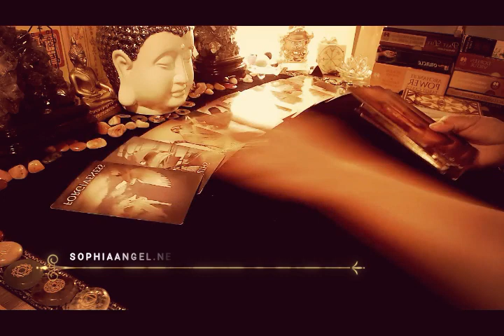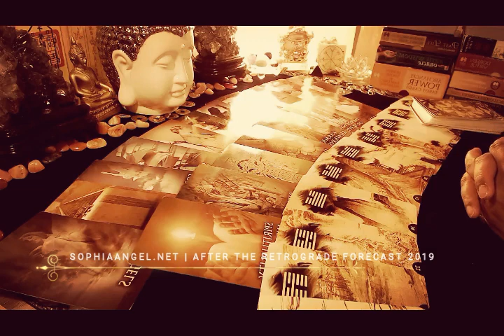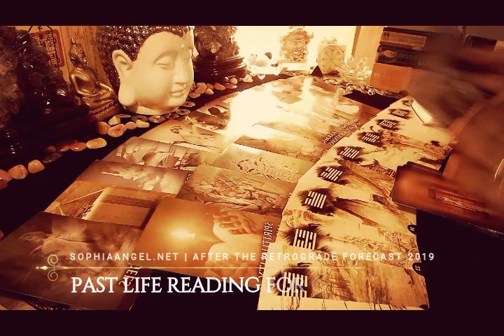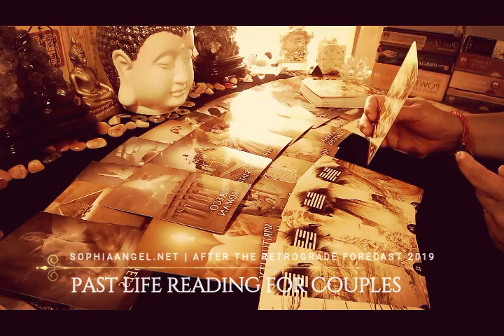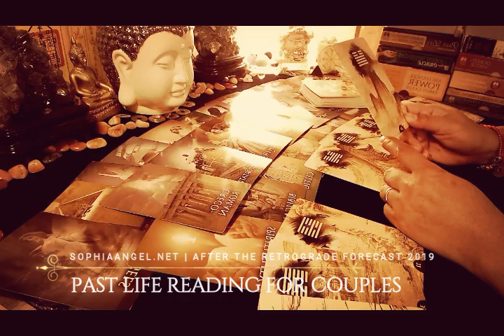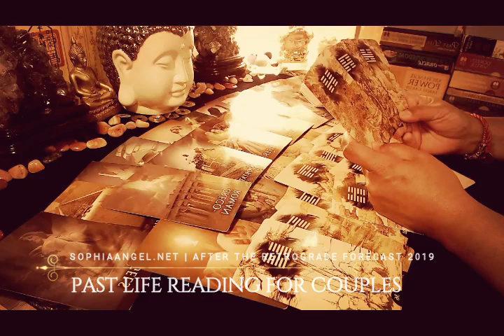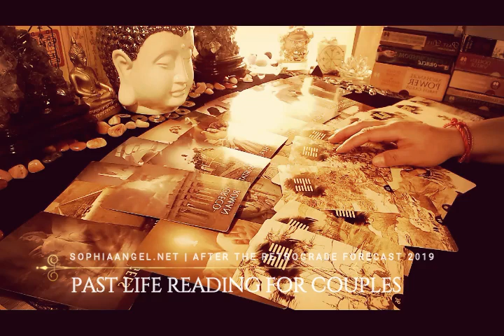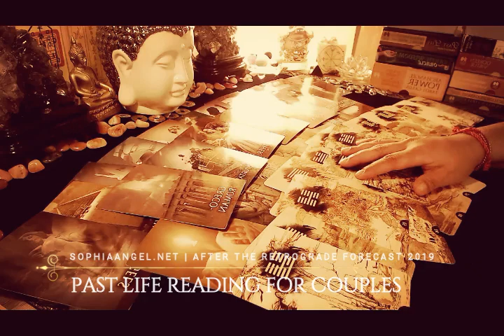VIRGO PAST LIFE READING FOR COUPLES AFTER THE RETROGRADE SPECIALS